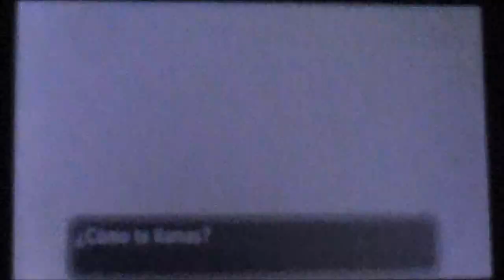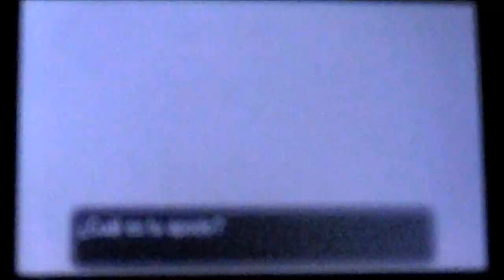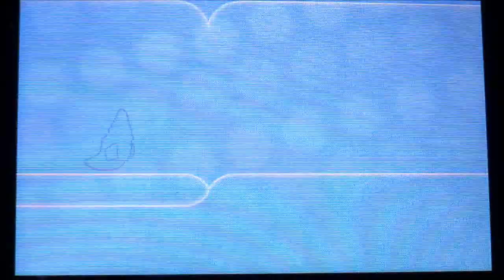Pokemon Y Gameplay Parte 1 - Empezando la Aventura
Hola Amigos de Youtube , aca les traigo un nuevo gameplay de pokemon X Y, se que se tiene algunos dias publicado, pero es para las personas que no lo vieron
¿Que opinas de estos cambios?